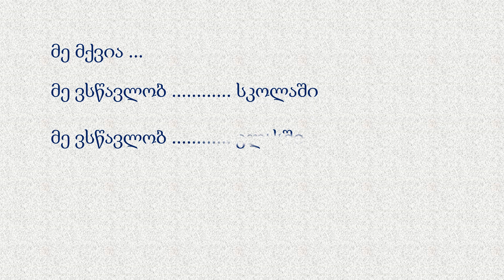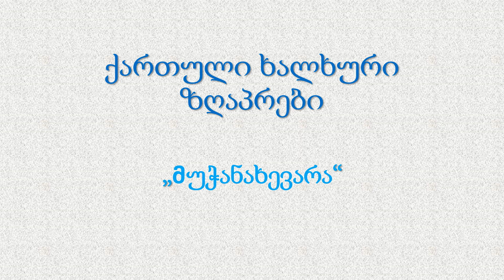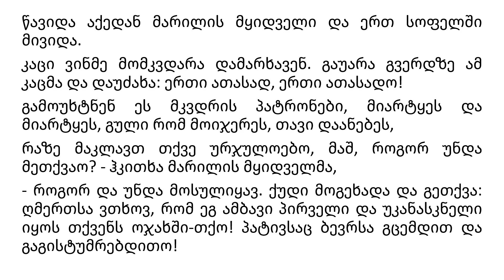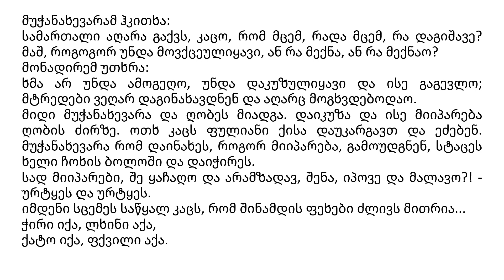მე-7-ე დავალება - I, II, III, IV კლასის მოსწავლეებისთვის ქართულენოვანი ლიტერატურა.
მე-8, მე-9, მე-10, მე-11 და მე-12 კლასის მოსწავლეებისთვის